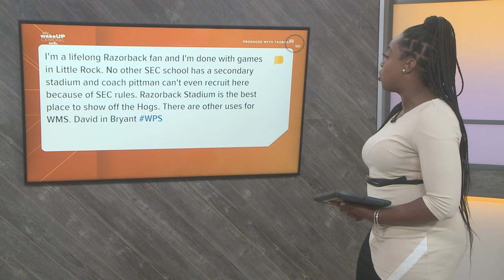Questions linger after Razorbacks game in Little Rock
Questions are growing over Little Rock's ability to host Razorback football games in the future after issues at Saturday's game.